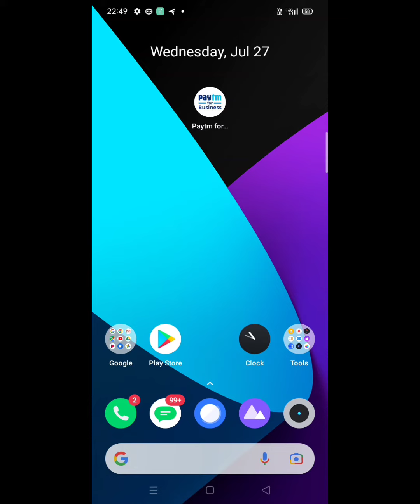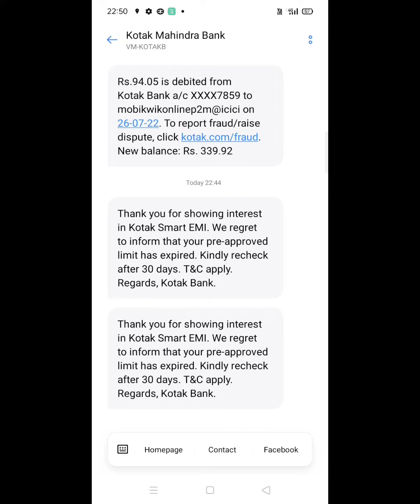KOTAK BANK DEBIT CARD EMI ELIGIBILITY CHECK KAISE KAREN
Hello friend's 🙏🙏🙏..
es video mein apko bataga ki ap kaise apne KOTAK bank debit ki EMI eligibility check kar skte h

Ask questions..
KOTAK debit card EMI
KOTAK BANK debit EMI eligibility
kotak bank debit  card EMI kaise check Karen
kotak debit card EMI eligibility 2022
Debit card EMI
kotak bank
kotak EMI card

NOTE :
ALL THE IMAGES /PICTURE SHOWN IN THE VIDEO BELONGS TO THE RESPECTED OWNER AND NOT ME.. I AN NOT THE OWNER OF ANY PICTURES SHOWED IN THE VIDEO.